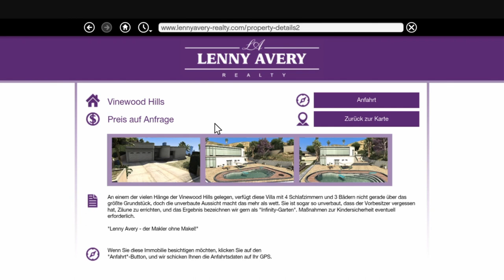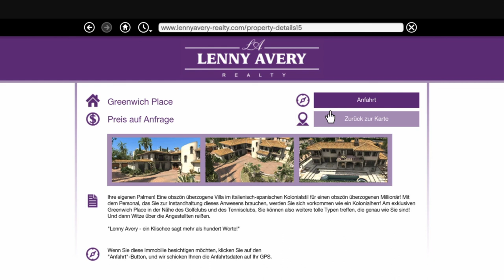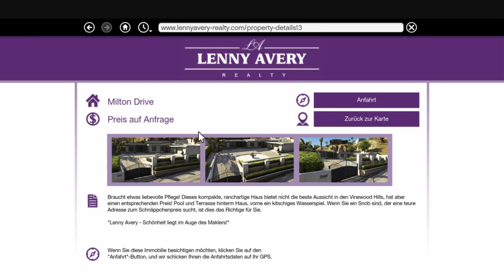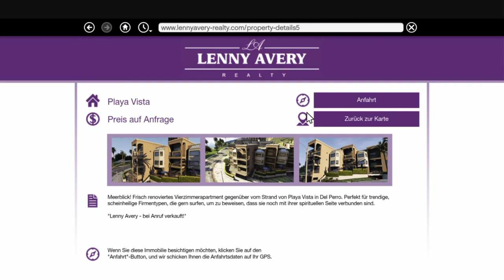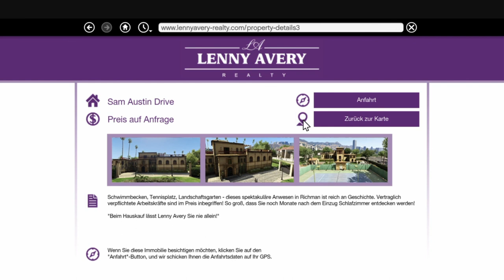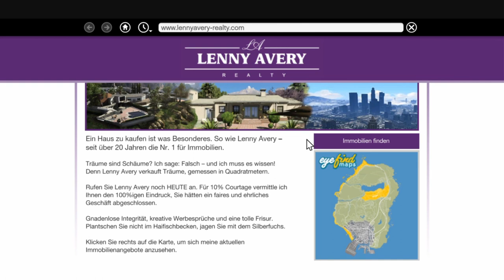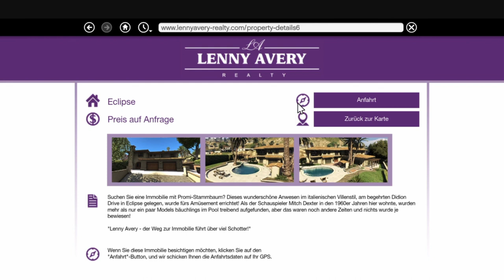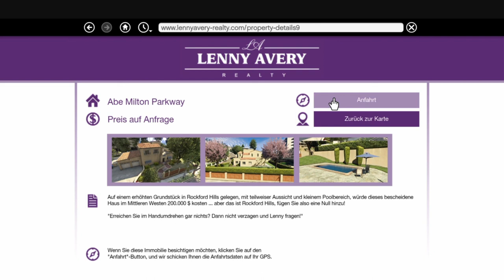Let's Play GTA V Story #052 Schilderjagd Teil 02